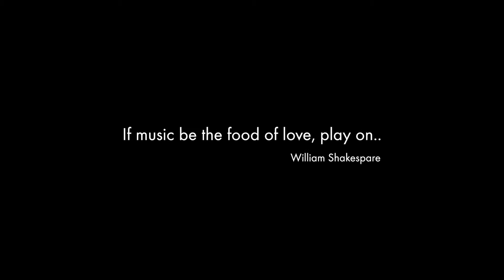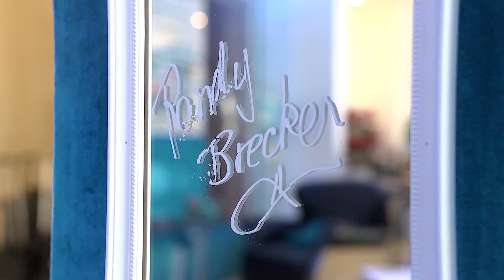Aria Hotel Budapest Video Tour 2017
Wondering what the AriaHotelBudapest by Library Hotel Collection experience is like? Come with us now on a two-minute tour.